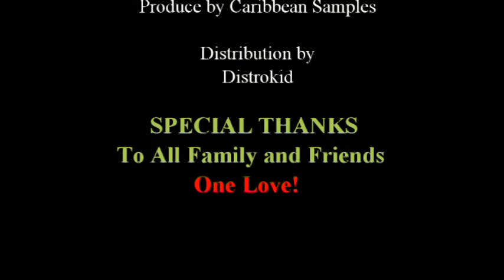Ras Sis Highness, Reggah, Dee Bo General ( Repatriation Riddim ) Official Audio 2021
00:01- 01:02 - Just Repatriation by Ras Sis Highness
01:03 - 02:03 - One Day by Reggah
02:04 - 03:02 - Full Time Now by Dee Bo General